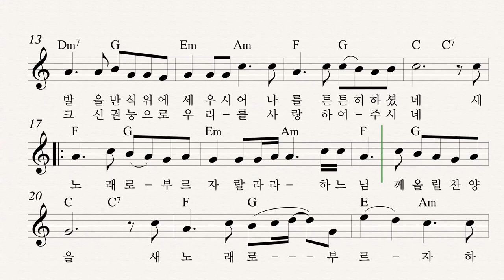350 하느님의 음성을